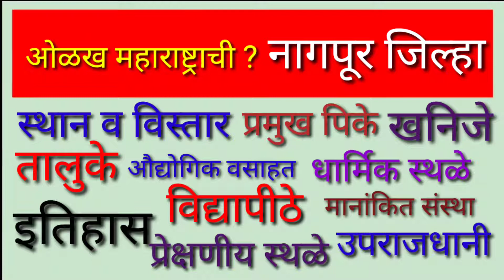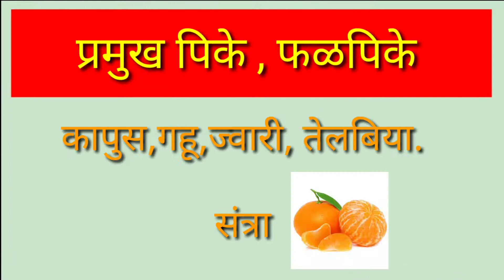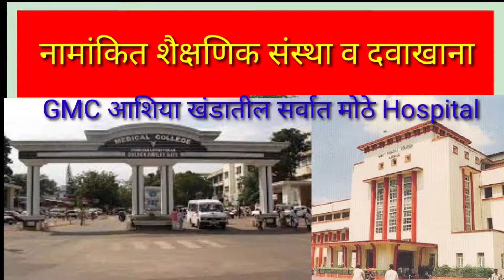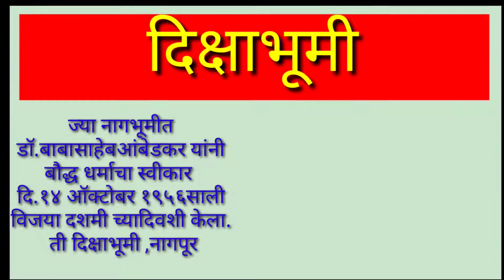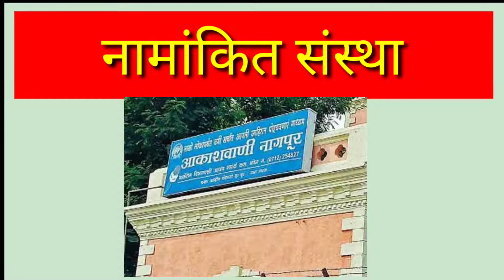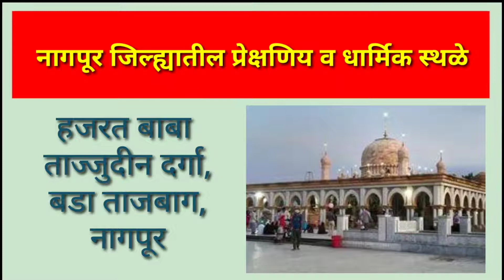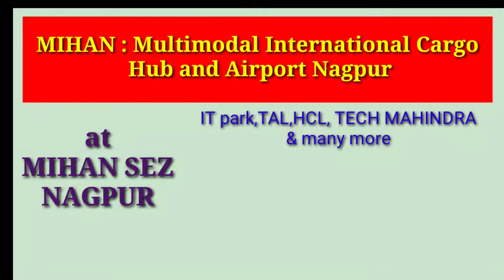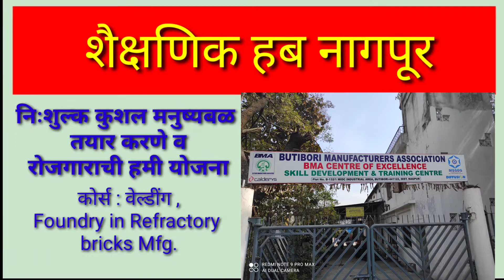ओळख महाराष्ट्राची? तयारी स्पर्धा परीक्षेची नागपूर जिल्हा | भाग-4 मराठी@RAJ EDUCATION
ओळख महाराष्ट्राची? तयारी स्पर्धा परीक्षेची नागपूर जिल्हा संपूर्ण माहिती मराठी@RAJ EDUCATION